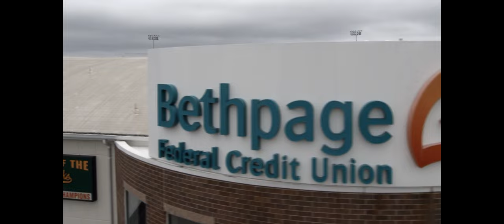Aerial view of Bethpage Ballpark; Home of the Long Island Ducks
Copyright Music by: Steel Dragon "We All Die Young"